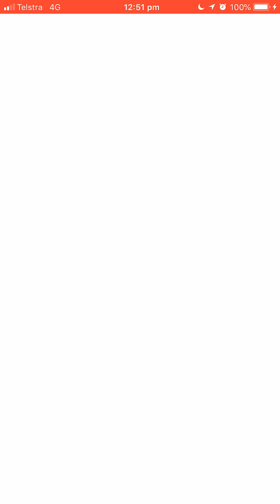Pokémon Go - Level 5 Raid - Zapdos